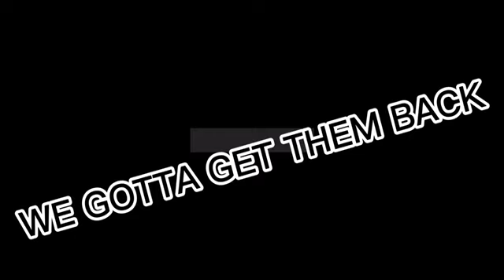MISSION NYAN (GO GO GO!!!)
HUNTER X NYAN. Comment if u like nyan cat :P